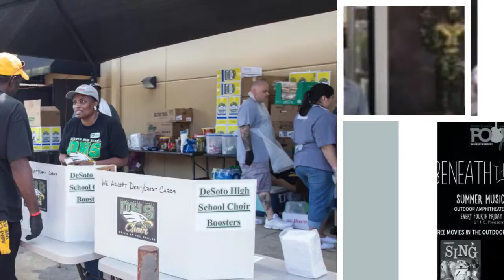DeSoto is the Mecca for Arts Entertainment in the Best Southwest 720p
This video highlights all the arts and entertainment activities that took place in DeSoto, TX in 2017.